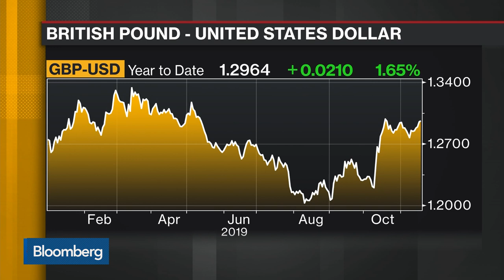There Isn’t Much More Downside in EUR-GBP, Says BMO Capital Markets’s Gallo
Nov.19 -- Stephen Gallo, European head of FX strategy at BMO Capital Markets, discusses the U.K. election and his outlook for the pound. He speaks on “Bloomberg Daybreak: Europe.”